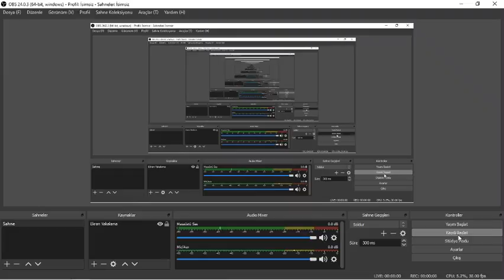Mount Blade Warband #33 l İlk Düşmanımızı Edindik